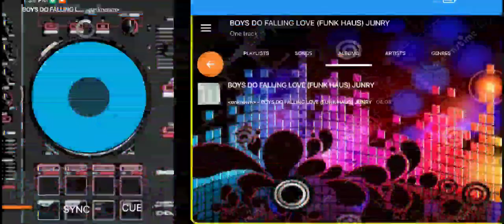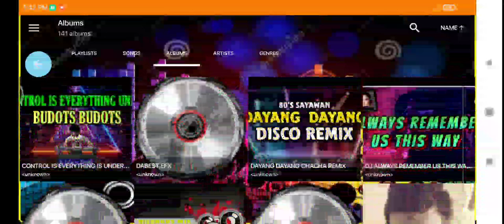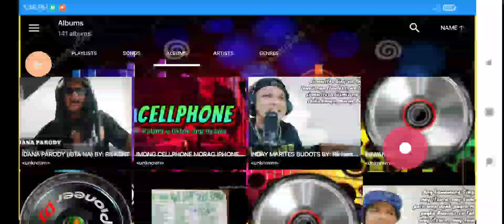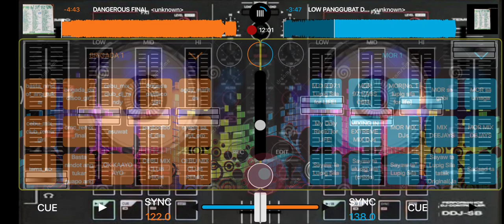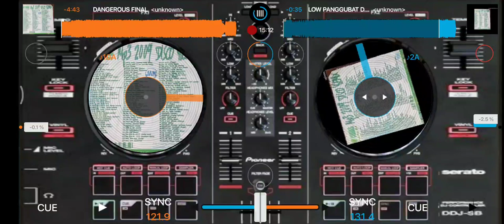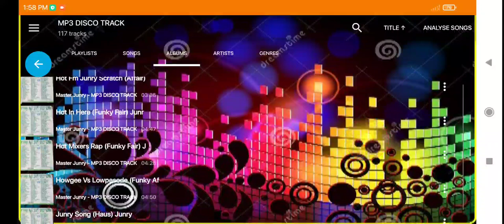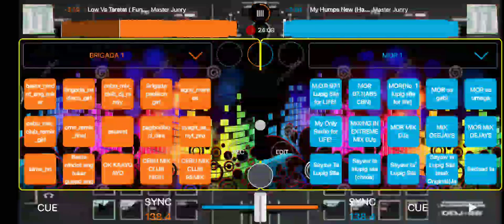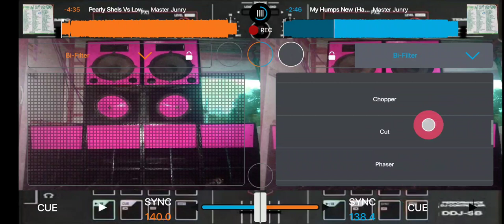Nonstop Mp3 disco junry mix by dj john mark rivera